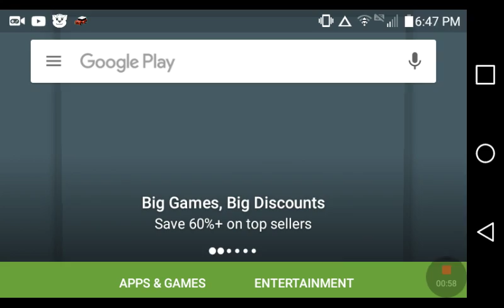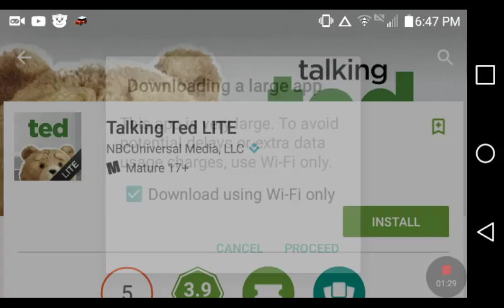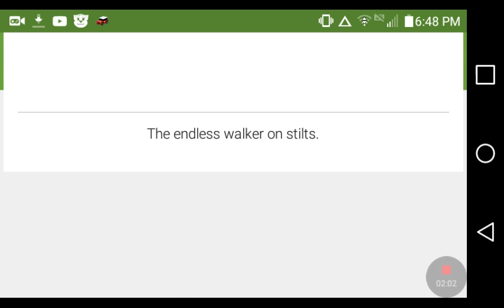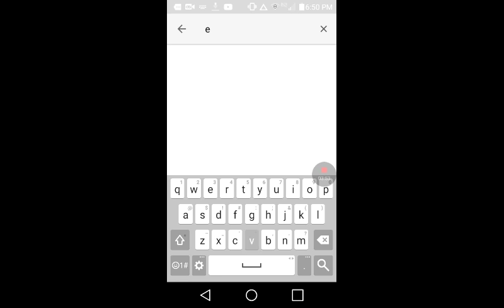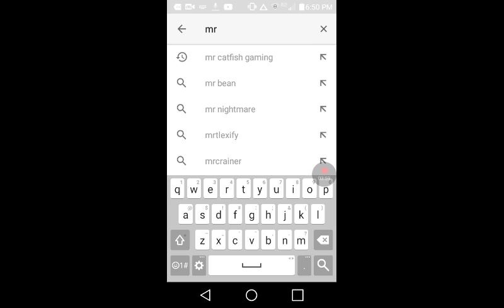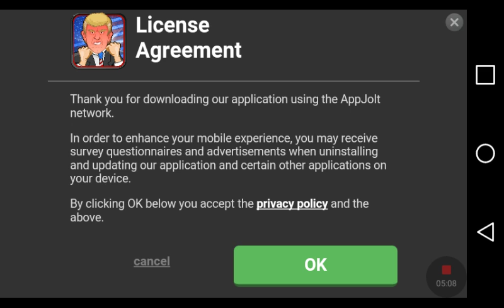September 10, 2016